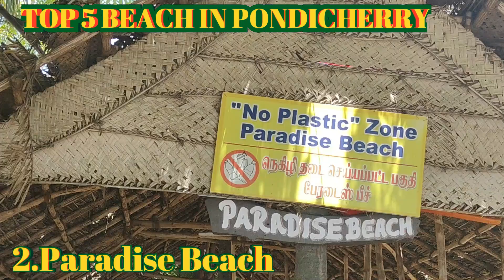TOP 5 BEACH IN PONDICHERRY TOP BEACH IN PONDI#ntvtamil-NTVTAMIL/tamil network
TOP 5 BEACH IN PONDICHERRY TOP BEACH IN PONDI#ntvtamil-NTVTAMIL/tamil network#ntvtamil-NTVTAMIL/tamil network

Pondicherry Auroville beach best beach#top beach in pondicherry # eden beach#paradise beach#marina beach#roc beach white down#french colony

1. Eden Beach , Pondicherry
2. Paradise Beach , Pondicherry
3. Auroville Beach
4.  marina beach
5. Roc, Pondicherry